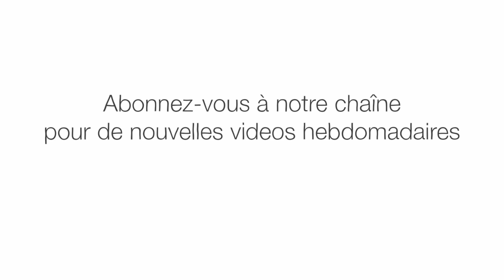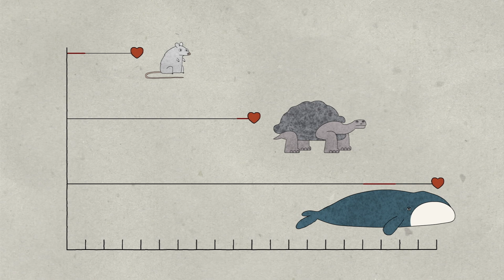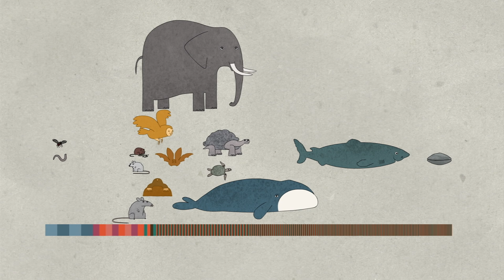Pourquoi les animaux ont-ils des durées de vie si différentes ? - Joao Pedro de Magalhaes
Pour le ver microscopique C. elegans, souvent utilisé en laboratoire, la vie équivaut à seulement quelques semaines sur Terre. Par contre, pour la baleine boréale, la vie équivaut à deux cents ans. Pourquoi ces durées de vie sont-elles si différentes ? Et que signifie « vieillir » en fin de compte ?
Joao Pedro de Magalhaes explique pourquoi le rythme du vieillissement varie considérablement d’un animal à l’autre.

Leçon par Joao Pedro de Magalhaes, réalisé par Sharon Colman Graham.